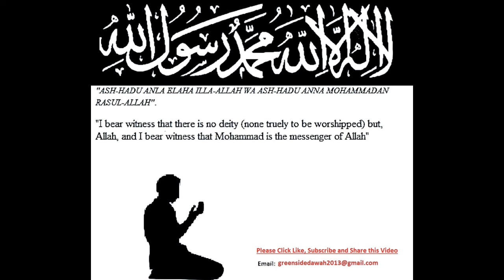Fitnahs of The Festive Season